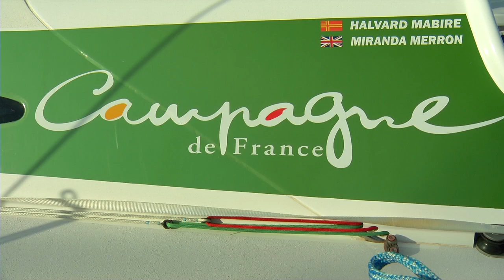#101 - Campagne de France Interview